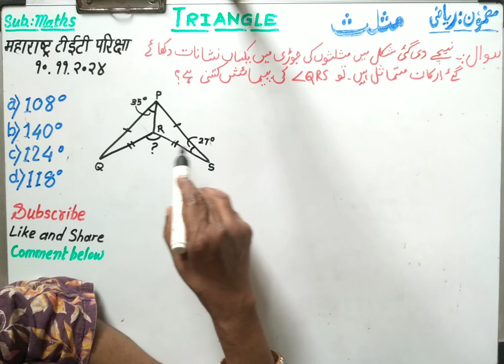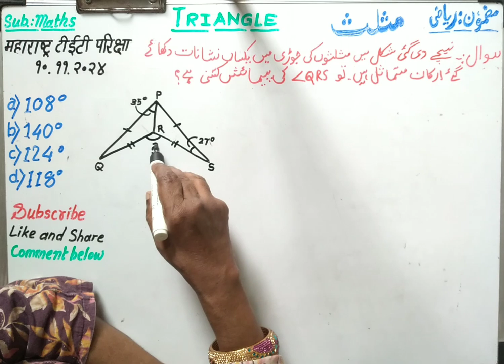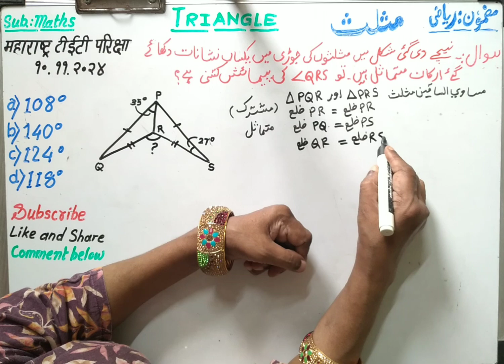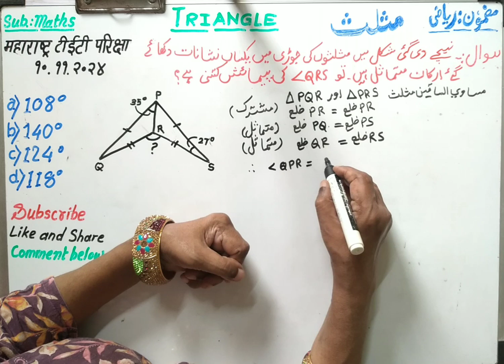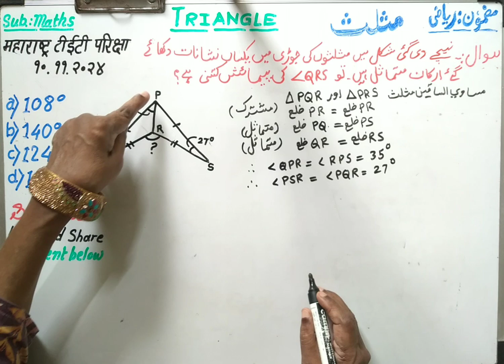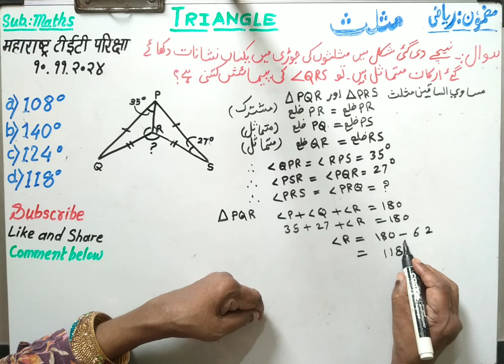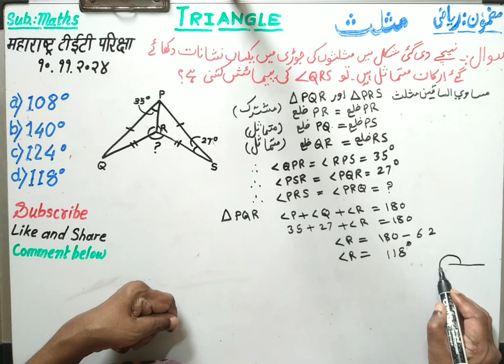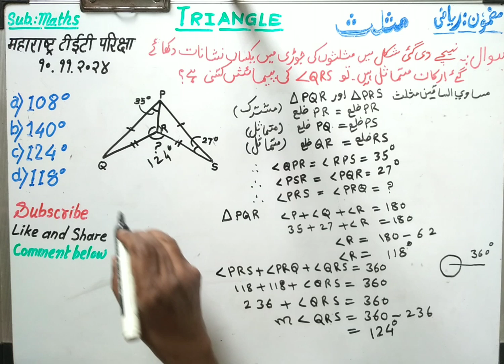مثلث | Triangle | ریاضی Maths